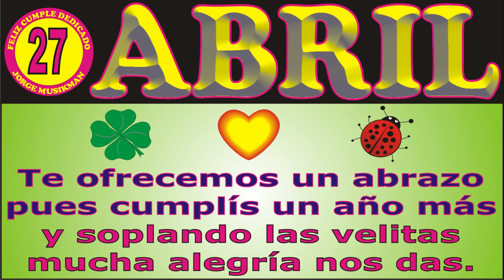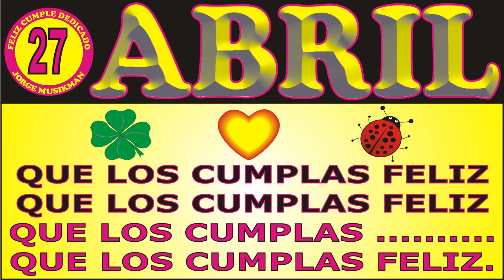27 DE ABRIL FELIZ CUMPLEAÑOS KARAOKE - CANCIONES DE CUMPLEAÑOS FELIZ CUMPLE DEDICADO - MAÑANITAS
↓↓↓ LETRA ↓↓↓

27 DE ABRIL
FELIZ CUMPLEAÑOS

JORGE MUSIKMAN

FELIZ CUMPLEAÑOS
MAÑANITAS
EL DÍA DE TU SANTO
SERENATA